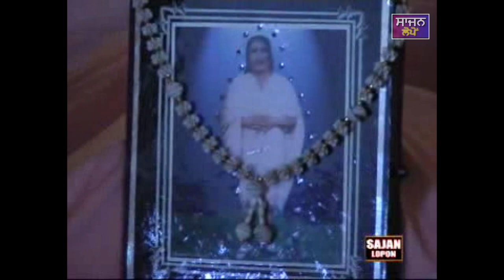ਸੇਵਾ ਗੁਰੂ ਦੇਵ ਦੀ ਕਵੀਸਰੀ ਜੱਥਾ ਰਾਏ ਸਿੰਘ ਲੱਖਾ ਤੇ ਸਾਥੀ ਇਹ ਕਵੀਸ਼ਰੀ 1997,98ਦੀ ਰਿਕਾਰਡਿੰਗ ਪੇਸ਼ ਕਰ ਰਹੇ ਹਾਂ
Dhan Dhan Swami Sant Mitt Singh Ji Lopon Wale #
Dhan Dhan Swami Sant Darbara Singh Ji Lopon Wale#
              Dhan Dhan Swami Sant Zora Singh Ji Lopon Wale
                          Sant Jagjit Singh Ji Lopon Wale
Eh Reconding 1997-98 Di Rec Kiti Kvisheri  Pesh Kar Rahe Han
Swami Sant Mitt Singh Ji Mhraj Lopon Wale Sach Khand Nu Jan Lagy
Swami Sant Darbar Singh Ji Lopon Wale Ohna Deayan Dutyan La K Gay
Guru K Langar,Isteri De Jiwan Nu Ucha Chokan Lai Vidya De Mandir Scooll Collge te Guru Patsah De Charn Mubar Jithy Jithy Pay Ne Oh Guru Grhan De Sewa Krvoni ,Gaushala Bnvonya Add Bhutt Sarya Sewa Krvonya

Ajj 43vin Barshi Te Eh Kvisheri Paesh Kar Rahe Han

ਕਵੀਸ਼ਰੀ ਜੱਥਾ
ਭਾਈ ਰਾਏ ਸਿੰਘ ਲੱਖਾ
ਸਾਥੀ ਪਰਮਜੀਤ ਸਿੰਘ ਪੰਮਾਂ ਲੋਪੋਂ
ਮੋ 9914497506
ਸਾਥੀ ਕੁਲਦੀਪ ਸਿੰਘ ਮੱਲੇਆਣਾ